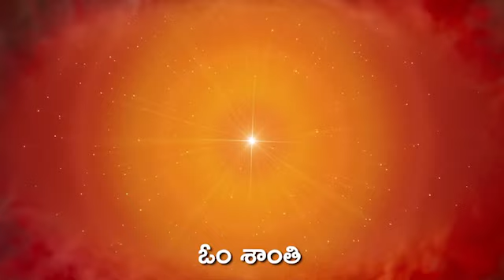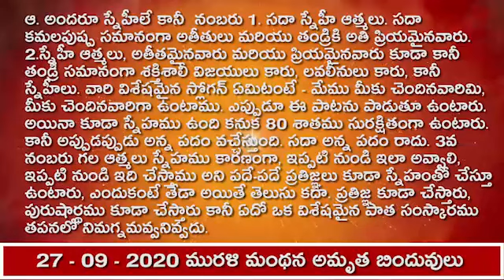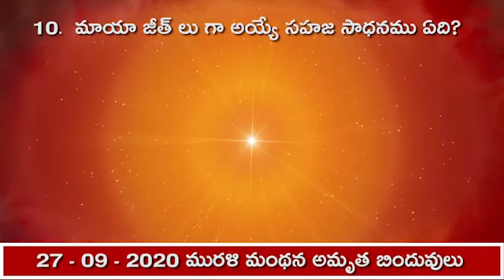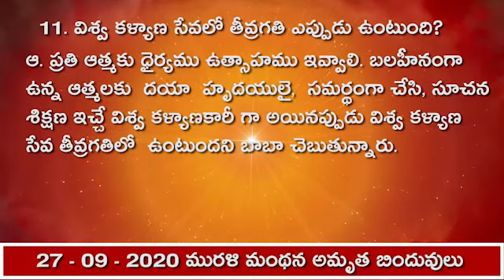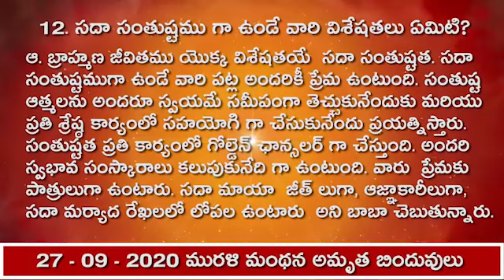27.09.202 అవ్యక్త మురళి మంథన అమృత బిందువులు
1. బాబ్ దాదా ఎన్ని రకాల స్నేహీలను చూశారు?
ఆ. కొందరు సదా స్నేహీలు, కొందరు స్నేహీలు. ఇక 3వ వారు సమయానుసారంగా స్నేహాన్ని నిర్వర్తించేవారు. మూడు రకాల స్నేహీలను బాప్ దాదా చూసారు.
2. సదా స్నేహీ పిల్లల యొక్క లక్షణాలు ఎలా ఉంటాయి?
ఆ. ఎవరైతే సదా స్నేహీలో, వారు లవలీనమై ఉన్న కారణంగా శ్రమ మరియు కష్టము నుండి సదా అతీతంగా ఉంటారు. శ్రమించవలసిన అవసరమూ ఉండదు, కష్టము యొక్క అనుభవమూ ఉండదు ఎందుకంటే సదా స్నేహీలైన కారణంగా వారి ముందు ప్రకృతి మరియు మాయ, రెండూ ఇప్పటి నుండే దాసీలుగా అవుతాయి. సదా స్నేహీల సమయాన్ని మరియు సంకల్పాలను ఉపయోగించు కునేందుకు   ప్రకృతికి గానీ, మాయకు గానీ  ధైర్యము ఉండదు. సదా స్నేహీ ఆత్మల ప్రతి సమయము, ప్రతి సంకల్పము ఉన్నవే తండ్రి స్మృతి మరియు సేవ కొరకు.
3.  స్నేహీ పిల్లల యొక్క లక్షణాలు ఎలా ఉంటాయి?
ఆ. స్నేహీ ఆత్మలు తప్పకుండా స్నేహములోనే ఉంటారు కానీ సదా లేని కారణంగా అప్పుడప్పుడు మనసులోని సంకల్పాల ద్వారా కూడా ఎక్కడో మరోవైపుకు స్నేహము వెళ్తుంది. మధ్య-మధ్యలో  కొద్దిగా స్వయాన్ని పరివర్తన చేసుకున్న కారణంగా ఒక్కోసారి శ్రమను, ఒక్కోసారి కష్టమును అనుభవము చేస్తారు.  ఎప్పుడైతే ప్రకృతి లేక మాయ యొక్క సూక్ష్మమైన యుద్ధము జరుగుతుందో, ఆ సమయంలో స్నేహము కారణంగా స్మృతి త్వరగా వచ్చేస్తుంది మరియు స్మృతి శక్తితో స్వయాన్ని చాలా త్వరగా పరివర్తన కూడా చేసుకుంటారు. కానీ కొద్దిపాటి సమయము మరియు సంకల్పాలు కష్టము లేక శ్రమలో పోతాయి. అప్పుడప్పుడు స్నేహము సాధారణమైపోతుంది. అప్పుడప్పుడు స్నేహములో లవలీనమై ఉంటారు. స్థితిలో తేడా వస్తూ ఉంటుంది కానీ ఎక్కువ సమయము మరియు సంకల్పాలు వ్యర్థములోకి వెళ్ళవు. కనుక స్నేహీలుగా అయ్యారు కానీ సదా స్నేహీలుగా లేని కారణంగా రెండవ నంబరువారిగా అయిపోతారు.
4. సమయానుసారం స్నేహాన్ని నిర్వర్తించే పిల్లల లక్షణాలు ఎలా ఉంటాయి?
ఆ. సత్యమైన స్నేహము తండ్రి నుండి తప్ప ఇతరులెవ్వరి నుండి లభించదు, ఈ ఆత్మిక స్నేహము సదా కాలమునకు శ్రేష్ఠంగా తయారుచేసేదన్న విషయాన్ని ఈ ఆత్మలు అర్థం చేసుకుంటారు. వీరికి జ్ఞానము అనగా వివేకము పూర్తిగా ఉంది మరియు ఈ స్నేహీ జీవితం ప్రియమైనదిగా కూడా అనిపిస్తుంది. కానీ కొందరు తమ దేహం పట్ల ఆకర్షణ యొక్క సంస్కారానికి, లేక ఏదైనా విశేషమైన పాత సంస్కారానికి, లేక ఎవరైనా వ్యక్తులు లేక వస్తువుల సంస్కారానికి, లేక వ్యర్థ సంకల్పాల సంస్కారానికి వశమైపోయి, కంట్రోలింగ్ పవర్ లేని కారణంగా వ్యర్థ సంకల్పాల భారము కలిగి ఉంటారు  అని బాప్దాదా అంటున్నారు.
 5. పిల్లల్లో నిరాశ చెందే సంస్కారం ఏ విధంగా తయారు చేస్తుంది?
ఆ. కొందరు చాలా త్వరగా నిరాశపడిపోతారు. ఇప్పుడిప్పుడే  బాగా ఎగురుతూ ఉంటారు మరియు ఇప్పుడిప్పుడే మళ్ళీ  తమకు తామే నిరాశగా ఉంటారు. స్వయముతో నిరాశ చెందే ఈ సంస్కారము  సదా స్నేహీలుగా అవ్వనివ్వదు. ఏదో ఒకరకమైన సంస్కారము పరిస్థితి వైపుకు, ప్రకృతి వైపుకు ఆకర్షితము చేసేస్తుంది. మళ్ళీ ఎప్పుడైతే అలజడిలోకి వస్తారో, అప్పుడు స్నేహం యొక్క అనుభవము కారణంగా, స్నేహీ జీవితము ప్రియంగా అనిపించిన కారణంగా తండ్రి స్మృతి కలుగుతుంది. అప్పుడు మళ్ళీ తండ్రి స్నేహములో ఇమిడిపోవాలని ప్రయత్నము చేస్తారు.
6. పిల్లల స్నేహం బాప్ దాదా తో ఎన్ని రకాలుగా ఉంటుంది?
ఆ. అందరూ స్నేహీలే కానీ  నంబరు 1. సదా స్నేహీ ఆత్మలు. సదా కమలపుష్ప సమానంగా అతీతులు మరియు తండ్రికి అతి ప్రియమైనవారు. 2.స్నేహీ ఆత్మలు, అతీతమైనవారు మరియు ప్రియమైనవారు కూడా కానీ తండ్రి సమానంగా శక్తిశాలీ విజయులు కారు, లవలీనులు కారు, కానీ స్నేహీలు. వారి విశేషమైన స్లోగన్ ఏమిటంటే - మేము మీకు చెందినవారిమి, మీకు చెందినవారిగా ఉంటాము. ఎప్పుడూ ఈ పాటను పాడుతూ ఉంటారు. అయినా కూడా స్నేహము ఉంది కనుక 80 శాతము సురక్షితంగా ఉంటారు. కానీ అప్పుడప్పుడు అన్న పదం వచ్చేస్తుంది. సదా అన్న పదం రాదు. 3వ నంబరు గల ఆత్మలు స్నేహము కారణంగా, ఇప్పటి నుండి ఇలా అవ్వాలి, ఇప్పటి నుండి ఇది చేస్తాము అని పదే-పదే ప్రతిజ్ఞలు కూడా స్నేహంతో చేస్తూ ఉంటారు, ఎందుకంటే తేడా అయితే తెలుసు కదా. ప్రతిజ్ఞ కూడా చేస్తారు, పురుషార్థము కూడా చేస్తారు కానీ ఏదో ఒక విశేషమైన పాత సంస్కారము తపనలో నిమగ్నమవ్వనివ్వదు.
7. మురళి పై ప్రీతి ఉన్న వారి గుర్తులు ఏమిటి?
ఆ. మురళి పై ప్రీతి ఉంటే మురళీధరుని  పై కూడా ప్రీతి ఉంటుంది. వారు  విఘ్నాలను సహజంగానే  దాటుకుంటారు.  ఎగిరే  కళలో ఉన్నతంగా ఉంటారు. చదువుపై ప్రీతి ఉన్న వారికి ఎటువంటి  సాకులు ఉండవు. ప్రీతి ఉన్న కారణంగా కష్టాన్ని సులభంగా అనుభవం చేస్తారు.  మురళి పై మరియు పరివారం పై ప్రేమ, ఒక కోట వలె సురక్షితంగా   ఉంచుతుందని  బాబా చెబుతున్నారు.
8. సదా స్నేహీ ఆత్మలకు మాయా, ప్రకృతి ఎందుకు దాసులుగా అవుతాయి?
ఆ. సదా స్నేహీ ఆత్మలు సర్వశక్తి అధికారి ఆత్మగా ఉంటారు, ప్రతి సమయం, ప్రతి సంకల్పం తండ్రి స్మృతి కి మరియు సేవ కొరకు మాత్రమే  ఉంటాయి. కాబట్టి మాయ  మరియు ప్రకృతి కూడా దాసులుగా అవుతాయి.
9. మాయని గుర్తించ లేక పోవడానికి కారణం ఏమిటి?
ఆ.  సదా తండ్రి శ్రేష్ఠ మతము పై నడవరు.  సదా ఆజ్ఞ అనే రేఖ లోపల ఉండరు. సదా  స్మృతి చేయరు. సదా ఉల్లాస, ఉత్సాహాలలో ఉండరు. అటువంటివారికి మాయని గుర్తించే శక్తి తక్కువగా ఉంటుంది. ఈ బలహీనతే మాయ వచ్చే మార్గము.
10.  మాయా జీత్ లు గా అయ్యే సహజ సాధనము ఏది?
ఆ. సదా తండ్రి జతలో అనగా,  మర్యాదల గీత లోపల ఉండటం. అప్పుడు వికారాల పై విజయం పొందడంలో  శ్రమ ఉండదు. తండ్రి సాంగత్యపు రంగు స్వతహాగానే అంటుకుంటుంది.  సహజంగానే మాయ జీత్ లు గా  అవుతారు అని బాగా చెబుతున్నారు.

12. సదా సంతుష్టము గా ఉండే వారి విశేషతలు ఏమిటి?
ఆ. బ్రాహ్మణ జీవితము యొక్క విశేషతయే  సదా సంతుష్టత. సదా సంతుష్టముగా ఉండే వారి పట్ల అందరికీ ప్రేమ ఉంటుంది. సంతుష్ట ఆత్మలను అందరూ స్వయమే సమీపంగా తెచ్చుకునేందుకు మరియు ప్రతి శ్రేష్ఠ కార్యంలో సహయోగి గా చేసుకునేందు ప్రయత్నిస్తారు.  సంతుష్టత ప్రతి కార్యంలో గోల్డెన్ ఛాన్సలర్ గా చేస్తుంది. అందరి స్వభావ సంస్కారాలు కలుపుకునేది గా ఉంటుంది. వారు  ప్రేమకు పాత్రులుగా ఉంటారు. సదా మాయా  జీత్ లుగా, ఆజ్ఞాకారీలుగా,  సదా మర్యాద రేఖలలో లోపల ఉంటారు  అని బాబా చెబుతున్నారు.